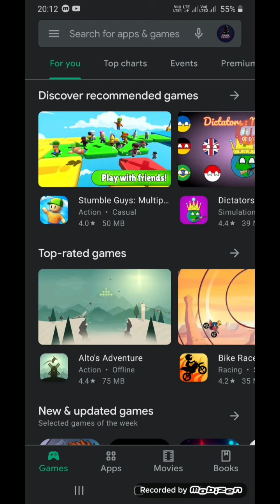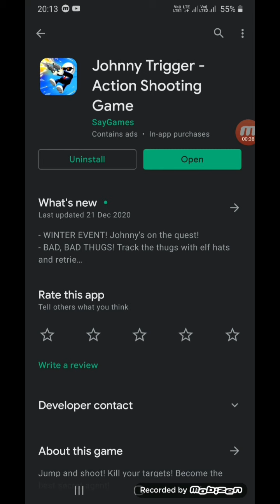Johnny Trigger-Action Shooting Game|Best addictive game|Game Review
In this video I will show you the best Addictive game that is extreme.

Video Covers:
EVIL NUN IS BACK | EVIL NUN 2 HORROR GAMEPLAY #1
Techno Gamerz.
Ajjubhai94 Only Factory Roof Challenge with Factory King Romeo and Desi Gamer - Garena Free Fire
Total Gaming•
minecraft EPIC PARKOUR with @Hitesh KS : Hindi Gaming
Mythpat•
SWAGAT NAHI KAROGE HAMARA? | NO PROMOTIONS
WE CAUGHT IN A TERRORIST TRAP | GTA V GAMEPLAY #114
Techno Gamerz
 Lit AWM and M82B Best Duo vs Squad total 18 Kill Gameplay - Garena Free Fire
Total gaming
ALL VILLAGERS IN MY TOWNHALL | MINECRAFT GAMEPLAY #52
Techno Gamerz
Free Diamond and Free Dress and Emote Gift For Ajjubhai Fam Clash Squad Gameplay - Garena Free Fire
Total Gaming
spending 20 MILLION DOLLARS in GTA 5
Mythpat
 8 Years Boy Challenge Raistar | 1 Tap Shot Clash Squad 1 vs 1 | Garena Free Fire
Gyan Gaming
Free Fire Live New Event 20 Million Special Ajjubhai Gameplay - Total Gaming
Total Gaming
STEALING QUINJET FROM TERRORIST'S AIRCRAFT CARRIER | GTA V GAMEPLAY #115
Techno Gamerz